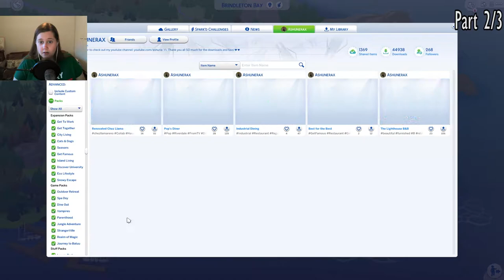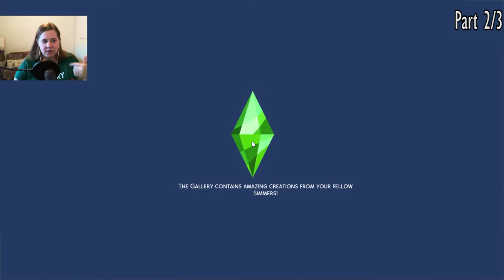Plumgo Legacy Challenge - Stream Part 2/3 [March 9] - THE SIMS 4